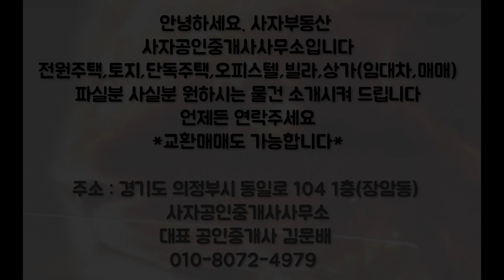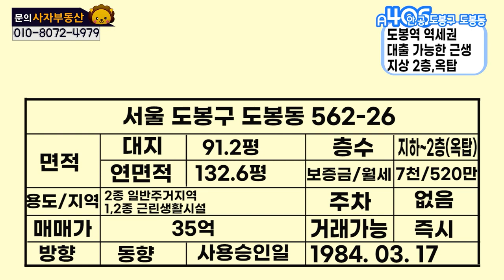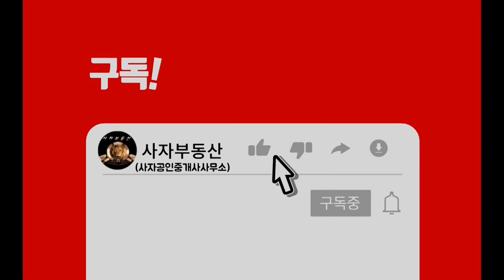[A406]서울 도봉구 도봉동 상가건물(꼬마빌딩) 도봉역 앞 대로변 위치. 대출나오는 근생건물 /Korea. Small building in Dobong-gu, Seoul